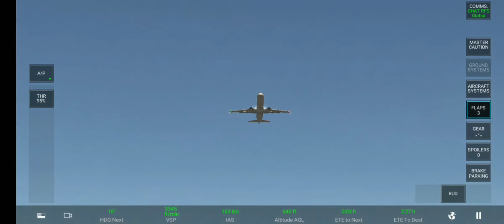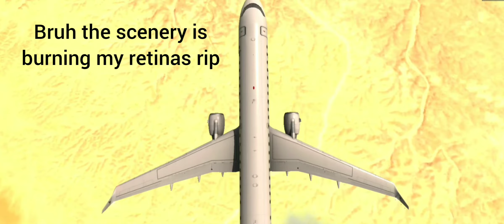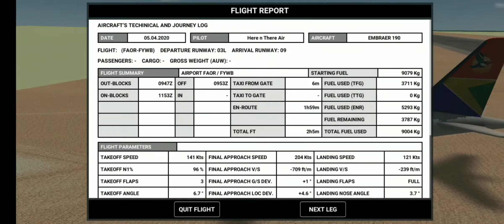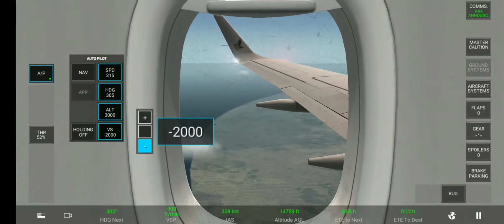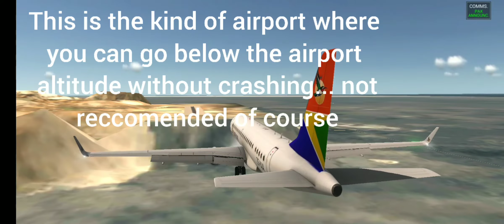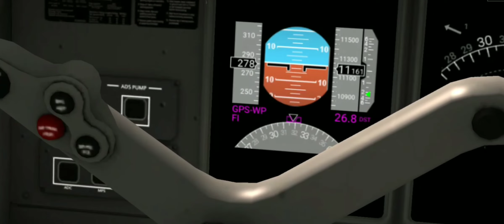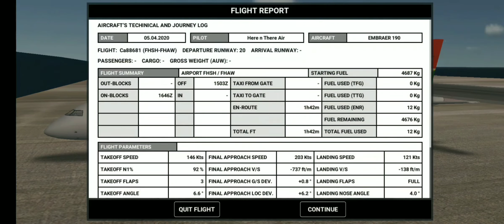Remote UK territories tour | Joburg (FAOR) to St. Helena (FHSH) to Ascenscion (FHAW) | Airlink E190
Today i flew to some remote UK territories near africa, most notably, St. Helena. I also went onwards to Ascenscion, which is smaller than st helena but has a bigger airport.
(Oh and i stopped to refuel at Walvis Bay (FYWB) on the first leg).

And also join RFS INDO

Background songs used (in order):
Somebody by Dropgun
Mayday by TheFatRat
Reactive by Heuse and Chris Linton